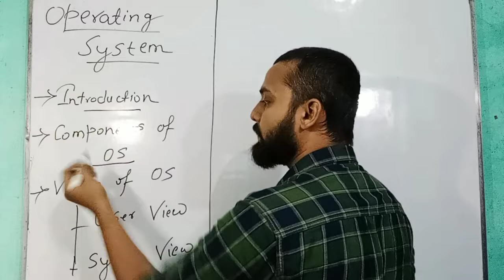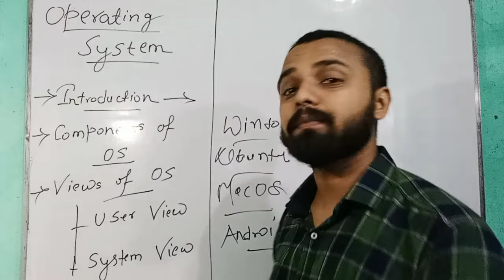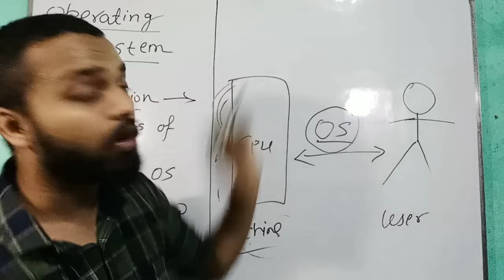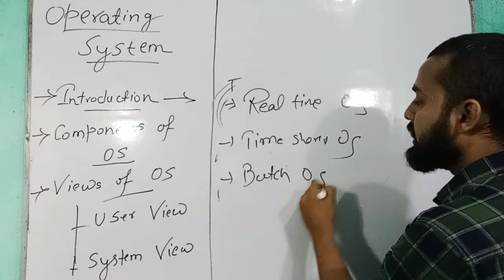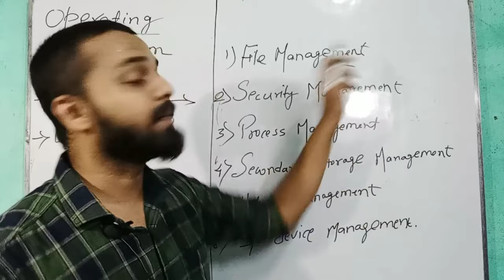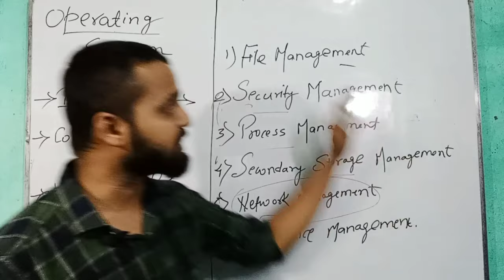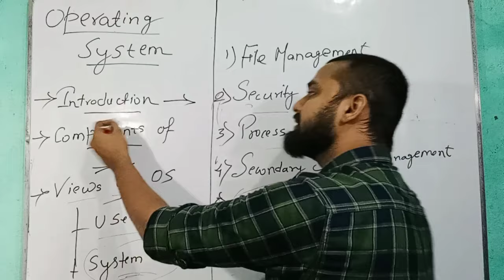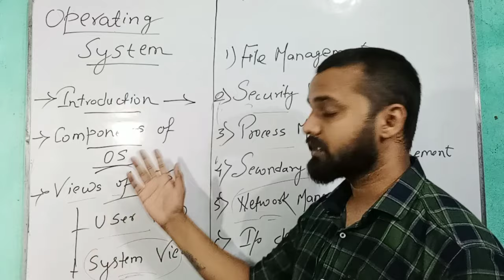Lecture 1 - Operating System For Diploma | Introduction to Operating System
Here is the 1st Lecture of Operating System for Diploma.
In this lecture you will get to understand the basic concept of Operating System , Components of OS and Views of OS.